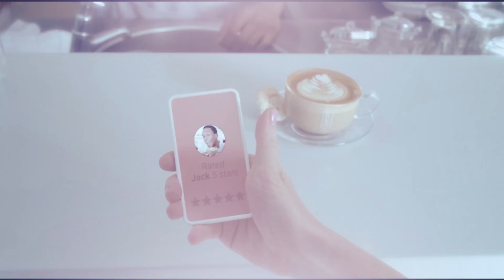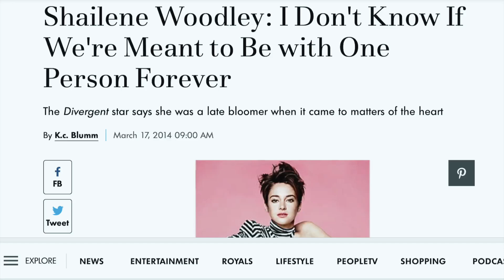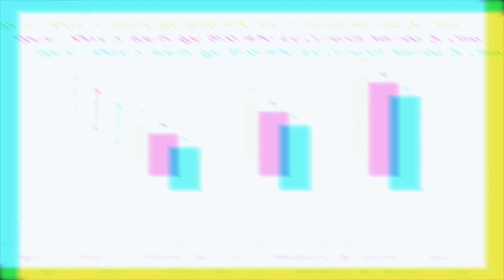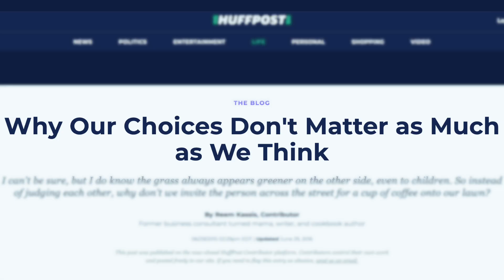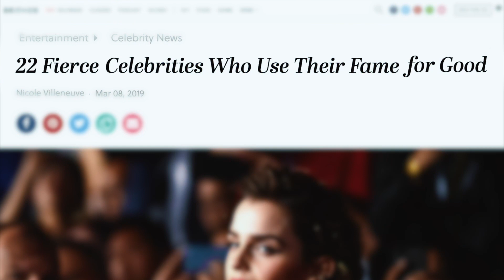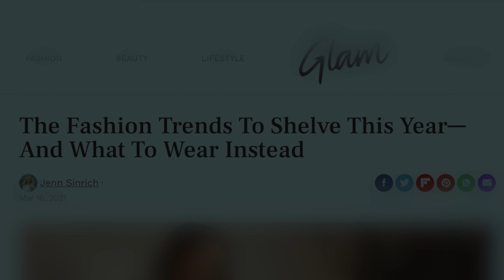Luxury Beliefs by Rob Henderson | Reading Out Loud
I've been reading a lot of Nietzsche recently, which is why I've been harping on the subject of morality, as he was very wary of people who use virtues to obtain power. Until reading Luxury Beliefs by Rob Henderson I had always believed these virtues were created by the middle class and adopted by the ruling class, that the only reason the ruling class act like they are the liberators of oppression is so they to stay out of the cancel culture crosshairs.

Although, Rob's article uprooted that belief of mine. It makes much more sense that these virtues came from the top down because as long as we're talking about race, sexuality, and gender... we're not talking about class. This is where the real problem lies.

I know some people will think that by talking about the way each of these groups is individually affected, that they are talking about class. This could not be less true, by arguing about which group is more forgotten by society, we've caused internal strife within the working & lower class. While elites are fighting for more social status, we're arguing amongst each other about who has less. It's a perverse way to deal with a social problem.

"The forest was shrinking, but the trees kept voting for the axe, for the axe was clever and convinced the trees that because his handle was made of wood, it was one of them." - Turkish Proverb